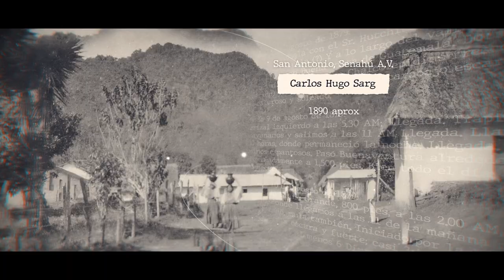Personajes | George Charles Champion | Carta 14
Verapaseando presenta:
Personajes| El Podcast

George  Charles Champion
Viaje a Guatemala| Cartas desde Alta Verapaz
Carta 14

*.La mayoría de las fotografías presentadas, no pertenecen a la historia, se emplean con fines ilustrativos.